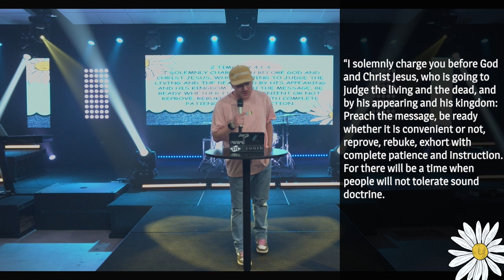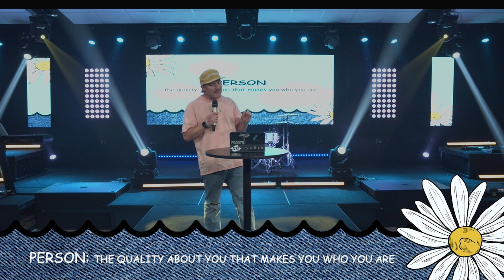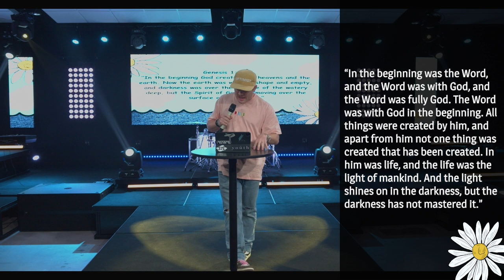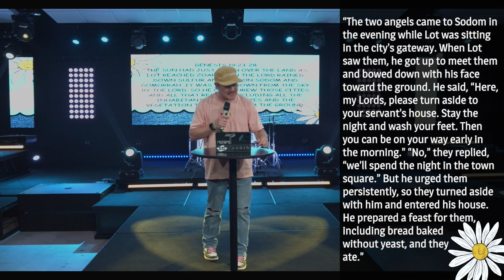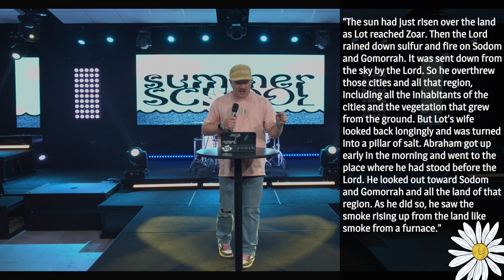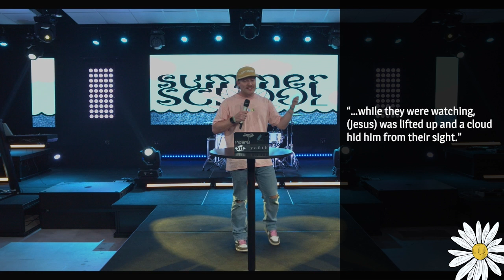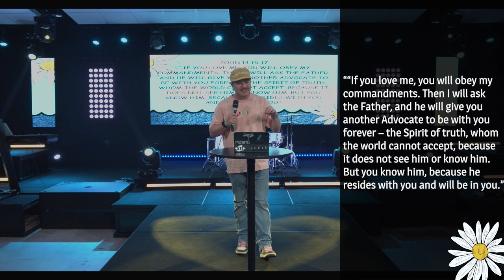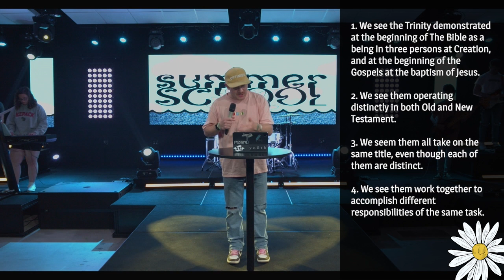Summer School: The Trinity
PART TWO OF OUR SUMMER SERIES EXAMINING THE DOCTRINE OF OUR FAITH.